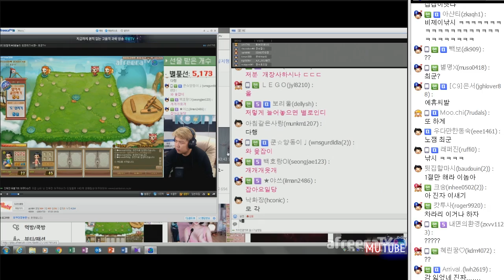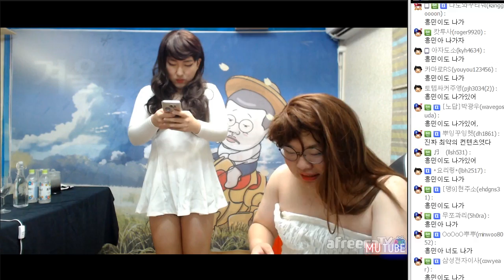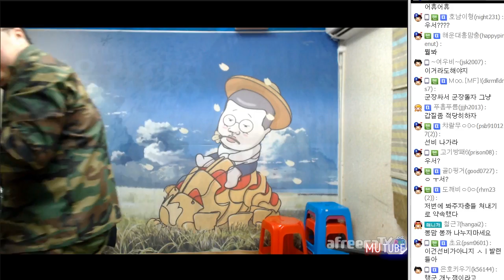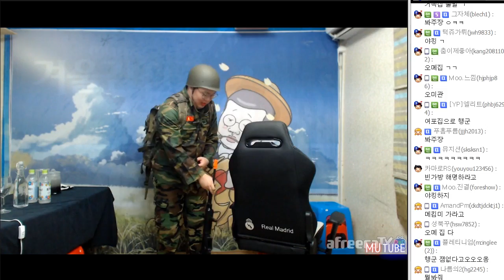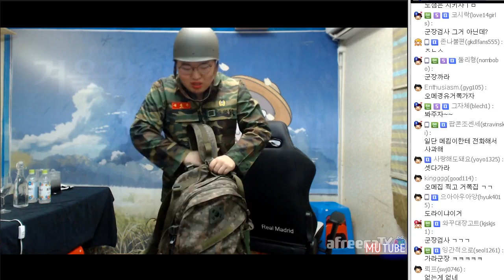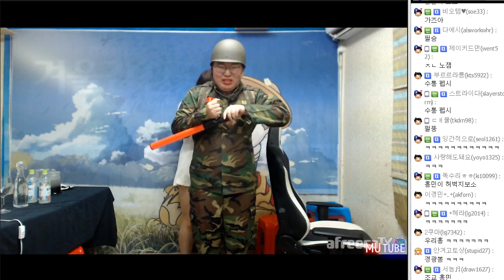저.. 장가갈게요 ♥ 남자1 여자3 아찔한 소개팅 ♥ (17.07.03 #6) 봉준&오메킴